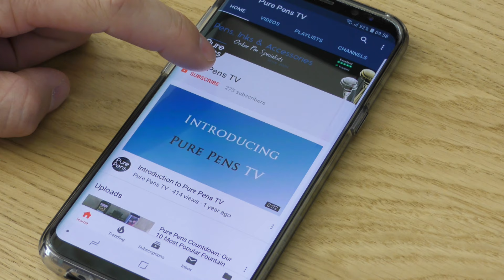Niche & Pure Pens Exclusive Diamine Alexandrite Fountain Pen Ink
We're delighted to introduce to you a new and exclusive Limited Edition ink to Pure Pens. We've teamed up with Diamine to launch a commemorative ink to mark Niche Pens' 15th anniversary. Named after a 15th anniversary gemstone, Alexandrite, this ink comes in a standard version, and a shimmer ink - and in a couple of sizes: